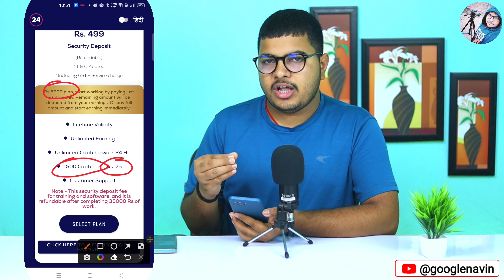earneasy24 app real or fake | earneasy24 app se paise kaise kamaye | earneasy24 app kaise use kare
By,
NAVIN KUMAR

earneasy24 app kaise use kare
earneasy24
earneasy24 app payment proof
earneasy24 app se paise kaise kamaye
earn easy 24 app se paise kaise kamaye
earneasy24 easy 24 app real or fake
earneasy24 app withdrawal proof
earneasy24 app real or fake 2023
google navin